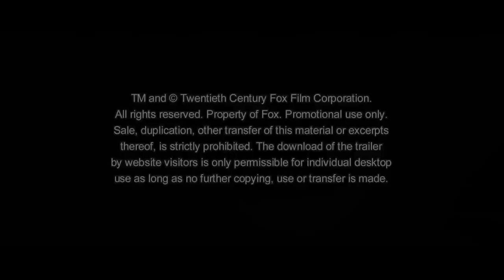SPY - SUSAN COOPER UNDERCOVER | Trailer [HD]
| "Spy - Susan Cooper undercover" (Trailer deutsch german) | Kinostart: 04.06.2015
DANKE! :)

Offizieller deutscher Kino-Trailer zu dem Film "Spy - Susan Cooper undercover".

Originaltitel: Spy
Filmkomödie, USA 2015
Filmverleih: 20th Century Fox

Schauspieler/Darsteller: Jason Statham, Jude Law, Rose Byrne, Curtis '50 Cent' Jackson, Nia Long, Melissa McCarthy u.a.

Regisseur: Paul Feig

Susan Cooper (Melissa McCarthy) ist eine bescheidene Schreibtisch-Agentin. Als jedoch ihr Partner (Jude Law) ausfällt und ein weiterer Top-Agent (Jason Statham) in Gefahr gerät, meldet sie sich freiwillig, um undercover in die Welt der Drogendealer und Ganoven einzutauchen und die Welt vor einer Katastrophe zu bewahren. So entwickelt sich Susan Cooper zur unbedarften Heldin der gefährlichsten Mission des CIA.